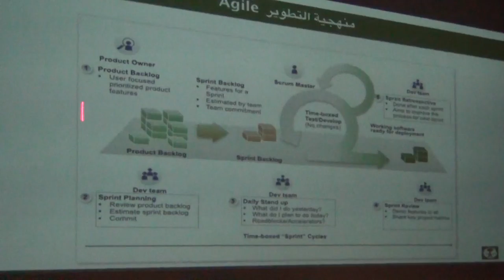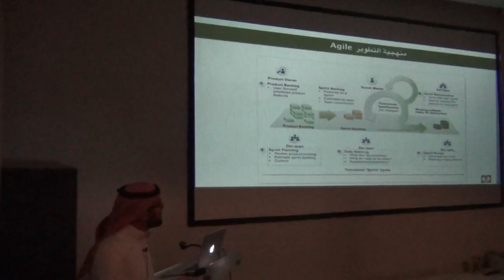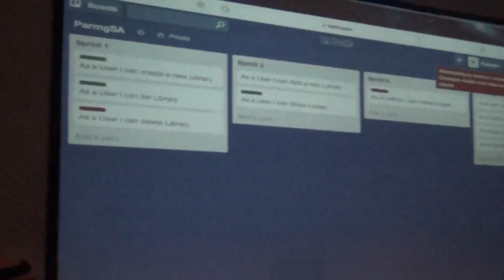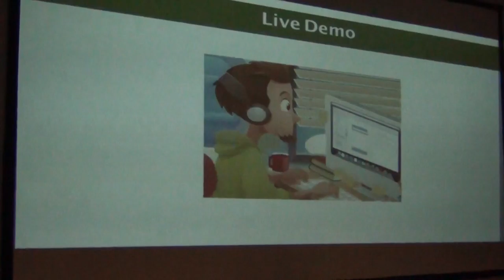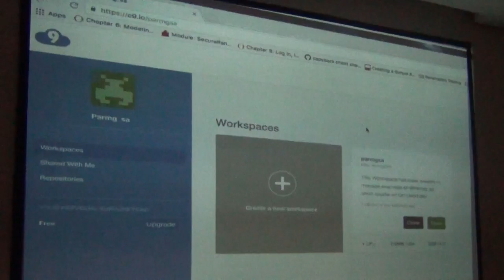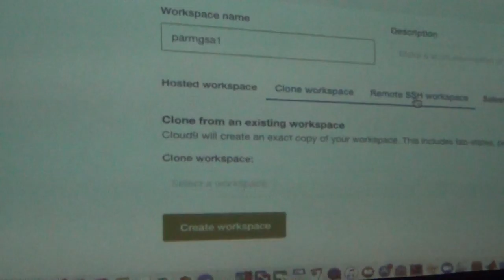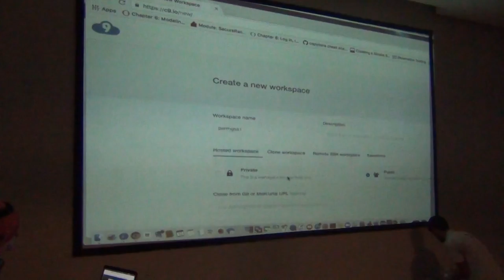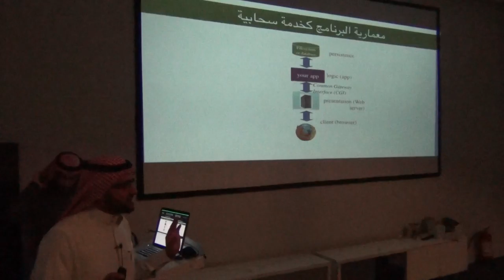هندسة البرمجيات كخدمات سحابية - 2